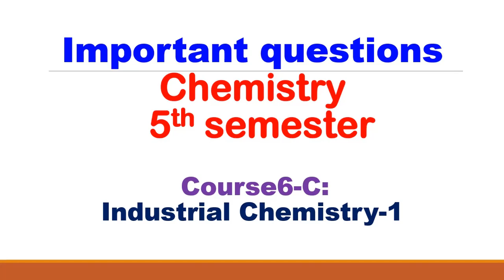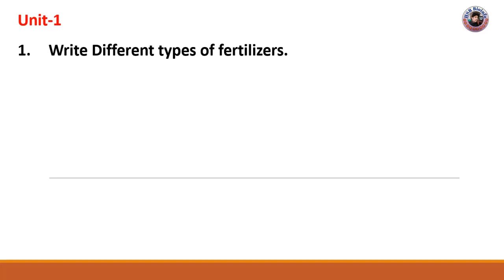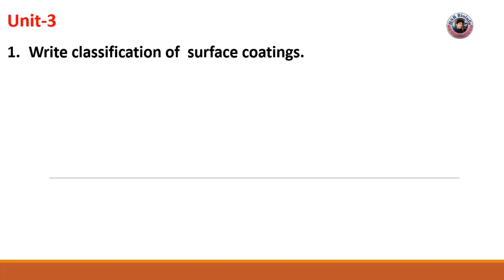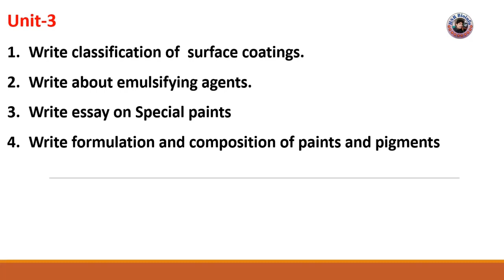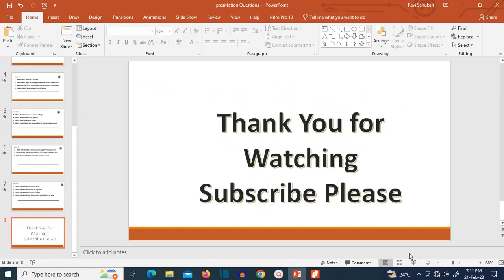Important questions-Chemistry- 5th semester| Course6-C: Industrial Chemistry-1 | HSR Bioinfo